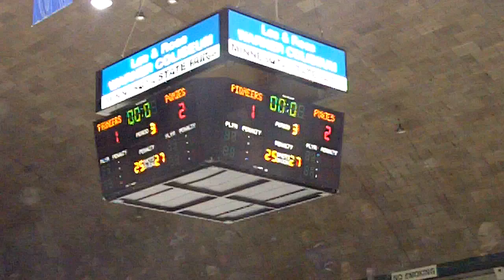Stillwater Area Ponies win 2014 Section 4AA Boys Hockey Finals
The Stillwater Area Ponies win the 2014 Section 4AA Boys Hockey Finals with their 2-1 victory over the Hill-Murray Pioneers. The Ponies advance to the 2014 Boys State Hockey Tournament at Xcel Energy Center. Stillwater Area wins the final game at the State Fair Coliseum. The live broadcast of this game was heard on the MSBN Sports Network in a presentation of the BOB-FM Sports Network and MSBN